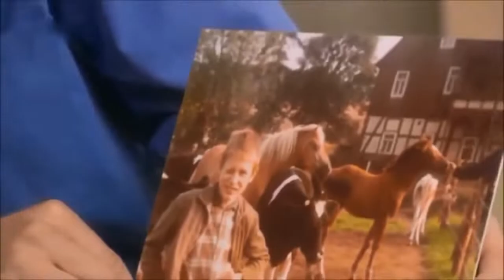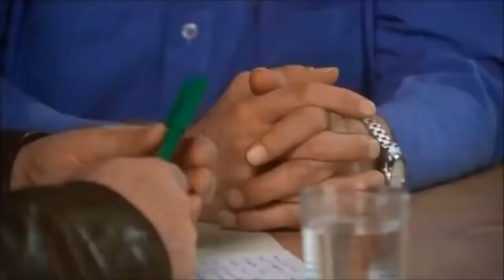DOKU Der Kannibale von Rotenburg Armin Meiers HD 2022